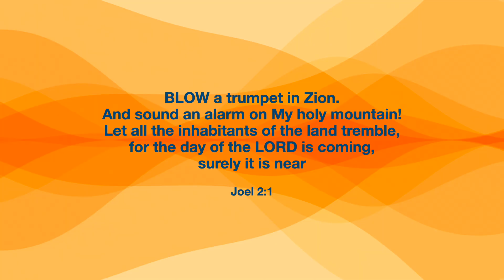Blow the Trumpet (6/26/24) and The Reveal and Power Out dream (7/4/24)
Blow a trumpet in Zion and sound an alarm in My holy mountain! Let all the inhabitants of the land tremble, for the day of the LORD is coming, surely it is near. Joel 2:1

Isaiah 44:26

👉Also in my dream 7/4, the words flashed, “SATURDAY POWER OUT” I dont know which Saturday, but it was part of this dream.

COME NOW CHILD (Message received 5/4/23)

Repent now in love. When The Father calls your heart to Him in remembrance, repent now in love and run to Him through Jesus Christ, the doorway of grace.

It is better to come to Him in love than to come in fear, for fear He will soon put on the earth to call His children to Him.

It is better to come in love rather than fear, but DO REPENT and BELIEVE for the saving of your souls.

Come now child! Come NOW!
There is no more time, repent and seek Him. He is coming quickly!

If you don't know Jesus, ask Him into your life and to show you His way. He sees you, died for you and loves you so much! He is listening, He's coming VERY, VERY, VERY SOON!!! and He's waiting for you to speak out that He is the Son of God and to repent and turn everything in your life over to Him. He will not fail you!

To any and all adversaries - in any time, space or dimension - IT IS WRITTEN and warned: Jesus is my Lord, Christ lives in me and with His authority, I give you this warning. I abide under the shadow of the Almighty. He is my refuge and my fortress, my God in whom I trust. No weapon formed against me will harm me (which includes any and all forms spiritual and physical), this channel, my family, affairs or any and all things known to God Almighty, my Father. Any and all judgement or slander, I condemn. I bless God’s creation who may be acting in ignorance or not of their own control and urge you to seek the LORD and repent quickly. Any unredeemable agent or created thing or kind with harmful intent, I do not avenge myself, according to the will of my Father, but leave room for God’s wrath, for it is written, “Vengeance is mine, I will repay.” Says the Lord.